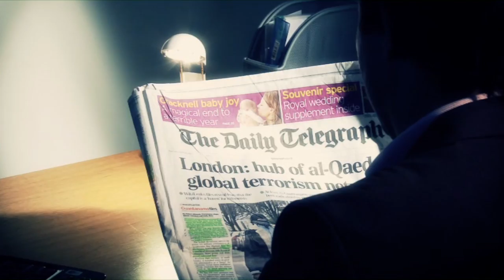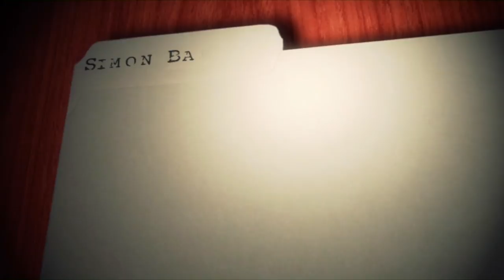British War hero who fought in Israel’s War of Independence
Join Simon Barrett for a special Middle East Report to mark the 70th Anniversary of the nation of Israel. His guest Derek Bowden is a 96-year-old World War Two hero.

Derek’s remarkable military story starts when he served under the legendary Orde Wingate in the British Mandate of Palestine in the 1930’s. He was later badly wounded in the same battle that Israeli General Moshe Dayan lost his eye against the Vichy French government in Syria in 1941.

In September 1944 he was part of "Operation Market Garden" and was parachuted into The Battle of Arnhem where he was shot and wounded by German forces. He spent the rest of the war in a German prisoner of war camp.

Derek’s love for Israel and the Jewish people saw him again engaged in military conflict as he volunteered to fight for Israel in her war of Independence after the fledgling state was attacked by five Arab armies in May 1948. He showed bravery and courage in a war of survival for the nation of Israel and became an Israeli hero honoured with the Mahal award.